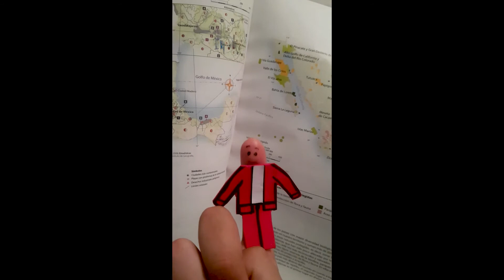Artículo 20° de la ley del IEPS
Coordinador general del Proyecto:
Dr. Román Sánchez Zamora

Comité Científico:
Dra. Nadia Hernández Carreón
Dra. Ariadna Rivera Hernández
Dra. Libertad Monluí Fernández
Dra. Miriam Fonseca López
Dr. Francisco José Rodríguez Escobedo

Cuerpo académico:
CA 146 Desarrollo Multidisciplinario en los Sectores Público y Social

Grupos de Investigación:
- Gestión de los negocios en entornos globales:
María Teresa Macedo Mendoza
Ricardo Paz Muñoz
Juan Antonio Molina Cabrera
Luis Pedro, Gual Landera

Grupo de investigación:
- Gobierno, sociedad civil, comunicación y desarrollo

Director de producción:
Juan Antonio Navarro Bahena

Colaboradores ICGDE BUAP:
Mtra. Carla Río Callejos
Dra. Araceli Espinosa Márquez

Auxiliares de Investigación:
Anayeli Nieto Mena
Jacqueline García Monroy
María Rodríguez Gutiérrez
Guadalupe Tapia Bello

Instituciones colaboradoras:
Vicerrectoría de Extensión y Difusión de la Cultura BUAP
Instituto de Ciencias de Gobierno y Desarrollo Estratégico BUAP
Facultad de Ciencias de la Comunicación BUAP
Facultad de Contaduría Pública BUAP